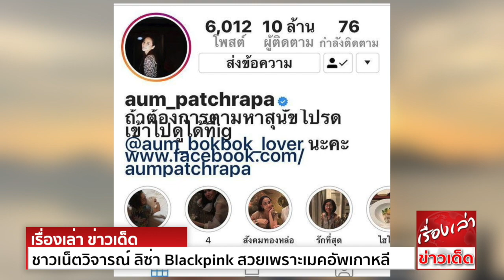อั้ม พัชราภา ยอดผู้ติดตามอินสตาแกรม ทะลุ 10 ล้านคนแล้ว เอ ศุภชัย ถึงกับต้องแซว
อั้ม พัชราภา ซุปตาร์สุดเซ็กซี่ ที่ยังคงครองหัวใจของแฟนๆ ทุกเพศทุกวัยเสมอมา ตลอดเวลาในวงการบันเทิง อั้มยังคงเป็นตัวแม่ที่เป็นที่รักของทุกคน และนับวันก็ยิ่งมีฐานแฟนคลับมากขึ้นเรื่อยๆ แม้จะมีดารารุ่นน้องทยอยกันเข้ามาแจ้งเกิด
ซึ่งหลังจากที่ก่อนหน้านี้ ลิซ่า-ลลิษา มโนบาล หรือ ลิซ่า BLACKPINK มาแรงแซงหน้าอั้มไปอย่างเฉียดฉิว กับยอดผู้ติดตามในอินสตาแกรม ล่าสุดความฮอตของอั้มก็ยังไม่หยุดเช่นกัน เพราะยอดผู้ติดตามนั้นได้ทะลุไปแตะ 10 ล้านคน เป็นที่เรียบร้อยแล้ว
งานนี้ผู้จัดการคู่ใจ อย่าง พี่เอ ศุภชัย ยังโพสต์แสดงความยินดีกับอั้ม รวมถึงแซวขำๆ ด้วยว่า "10ล้าน ไม่ใช่ค่าสินสอดนะคะอย่าเพิ่งตกใจ ยอดfollower ต่างหาก "
ระดับ อั้ม พัชราภา ถ้าแต่งงานจริง 10 ล้านมันน่าจะน้อยไปนะพี่เอ